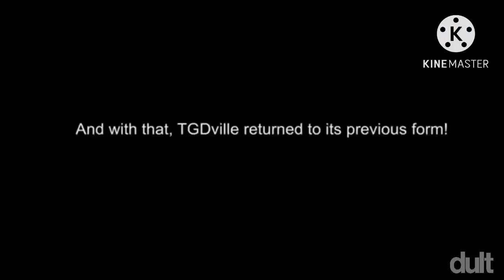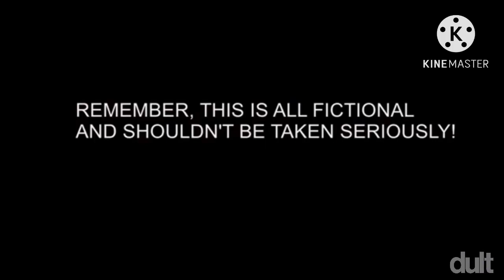TGD Show: The Movie! on Dult (FAKE/MOCK)